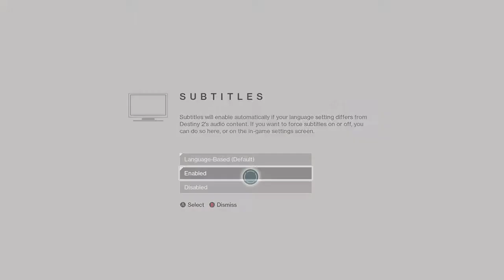It's So Somber - Destiny 2 - Chemical Gaming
Just the first hour. I know I said I would make a series but I'm having some connection issues so I'll try streaming some more later and a legit series in the future. Follow on Twitter for notifications and follow on Twitch to watch live.